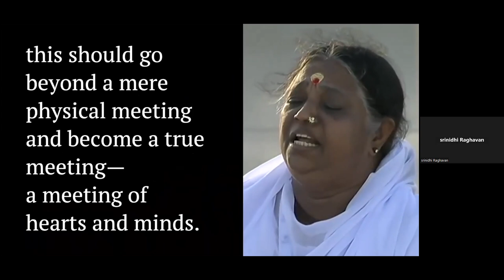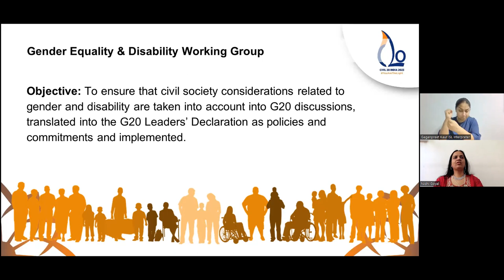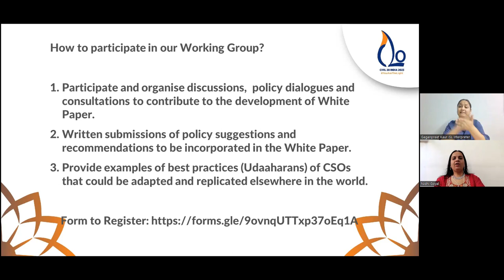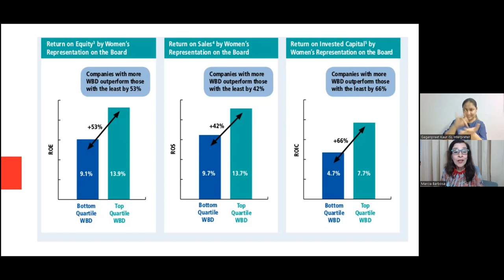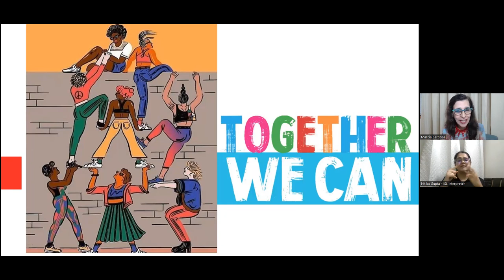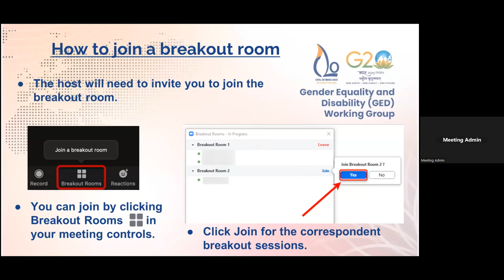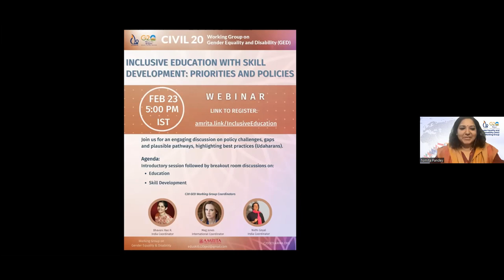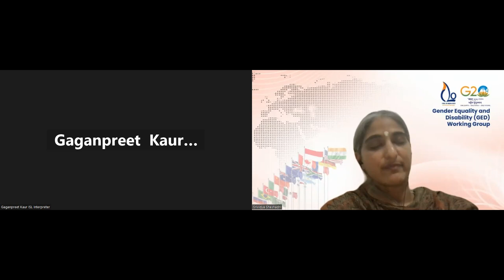Inclusive Education with Skill Development: Priorities and Policies, Webinar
The C20 Gender Equality & Disability Working Group (GED WG) held an online webinar on “Inclusive Education with Skill Development: Priorities and Policies”, on 23rd February, from 5.00 PM to 7.30 PM (IST). Over 90 participants, representing eight countries — Brazil, Bangladesh, the UK, Australia, India, Turkey, Austria and the US, engaged in the conversation.

The event was initiated by welcome remarks from Ms. Nidhi Goyal, Indian Co-coordinator of the Working Group, setting the context of the discussion. The keynote address was delivered by Prof. Marica Cristina Bernardes Barbosa, eminent Brazilian physicist and Professor, at Universidade Federal do Rio Grande do Sul (UFRGS), Brazil highlighting the challenges and policy alternatives to enhance participation and promotion of women and girls in STEM education and professions.

The Gender Equality and Disability (GED) Working Group is committed to holistically examining and addressing the multifaceted dimensions of inequalities and disadvantages experienced by the genders and those with physical and/or mental disabilities (regardless of gender). For an in-depth report and more information about our working group,please